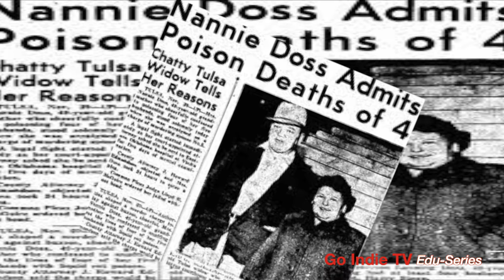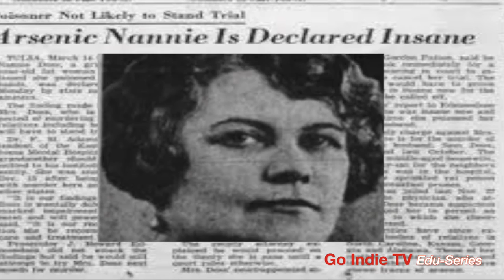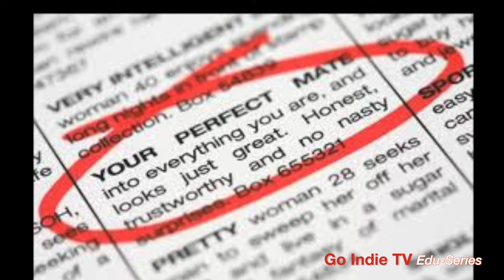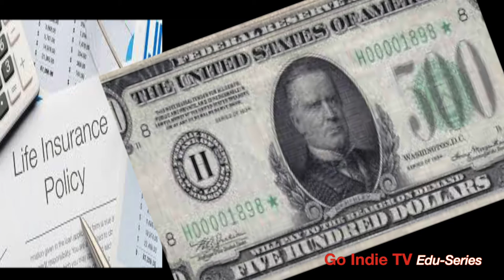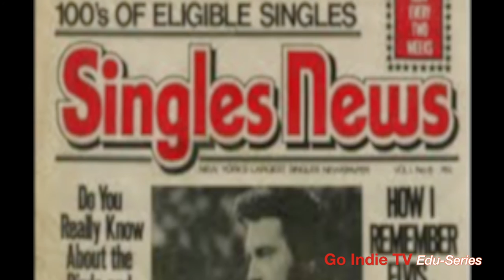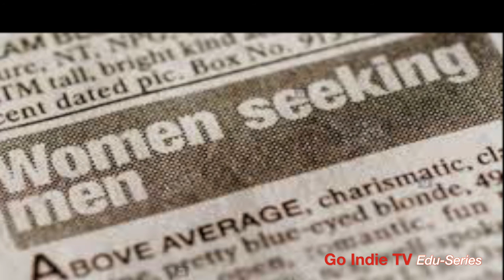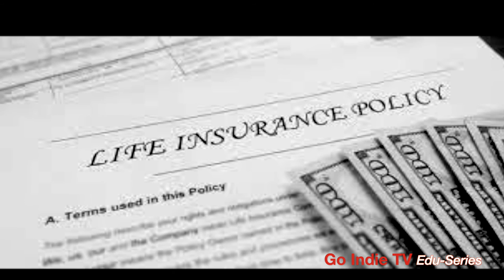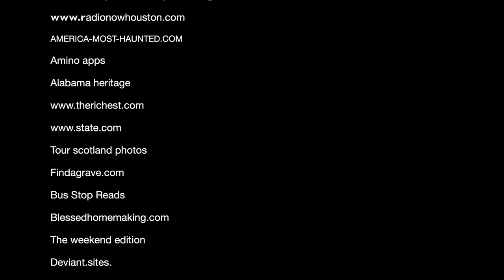Who is the Giggling Granny? A shocking look into an American Female Serial killer l Episode 01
You know Ted Bundy, Jack the Ripper, Aileen Wuornos, and Nannie Doss?
The "Black Widow" aka The "Giggling Granny" murdered 11 people between sometime in the 1920's up till 1954.

"Go Indie TV" presents episode 01 in its Documentary series ;   A shocking look into the Serial Killers you've never heard of, but definitely won't forget!!